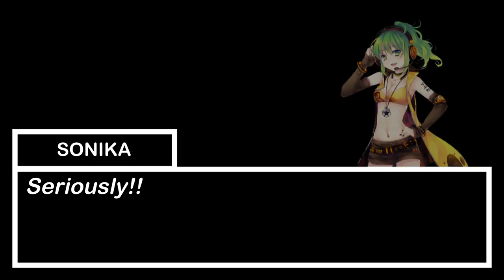Hatsune Miku Practices Her Introduction in the...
With a concert coming up, Hatsune Miku tries to find time to practice her introduction in private or else she'll mess up! Will she be able to do it?

(Yes, I know that there's a line in subtitles where the words are incorrect.)